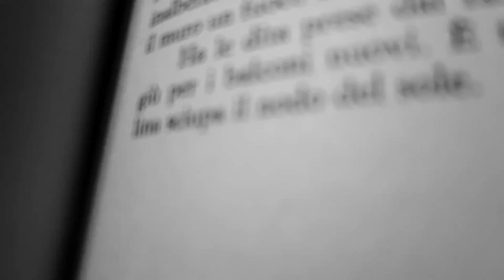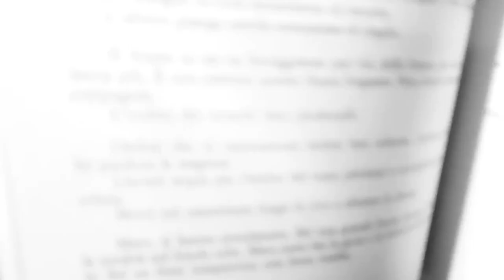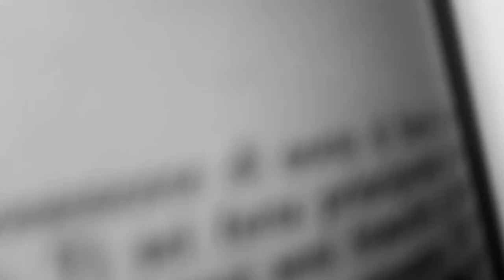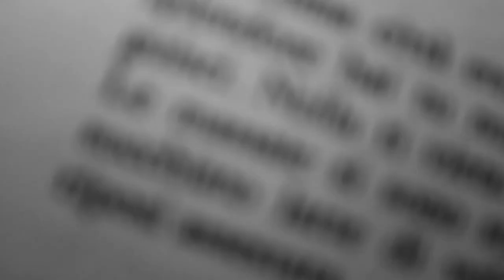Lettura di testi dalle "Prime prose italiane" di Amelia Rosselli (1954)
MG legge alcuni testi dalle "Prime prose italiane" di Amelia Rosselli (1954). Registrazione audio/video del novembre 2020